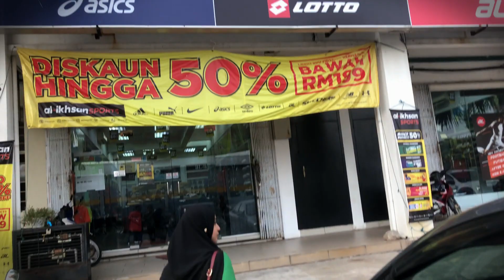Kedah vs JDT : Vlog Pertama Dalam Sejarah Aku !!!!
Terima Kasih sebab klik video. VLog ni hanya suka-suka, takda kena mengena dengan yang hidup & mati. Walaupun dah 1 bulan  game ni, aku rasa macam nak share pulak. selamat Menonton !!! :)